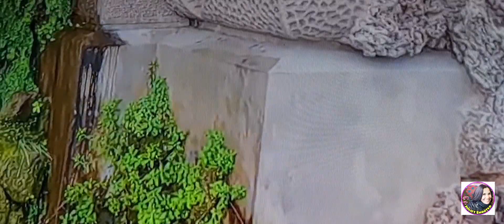Florence - Mediterranean Cruise | Explore Florence | Florence Italy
Florence, capital of Italy’s Tuscany region, is home to many masterpieces of Renaissance art and architecture. One of its most iconic sights is the Duomo, a cathedral with a terracotta-tiled dome engineered by Brunelleschi and a bell tower by Giotto.